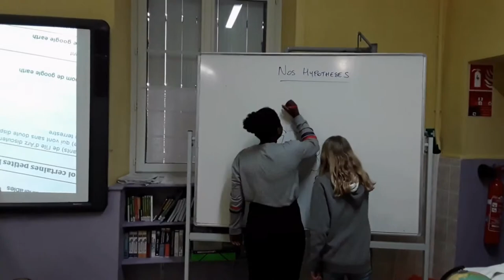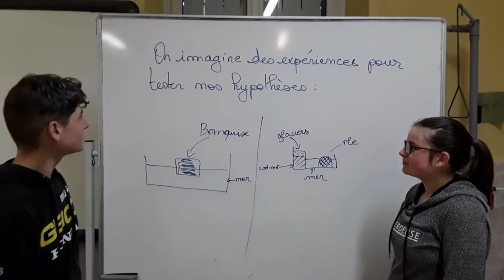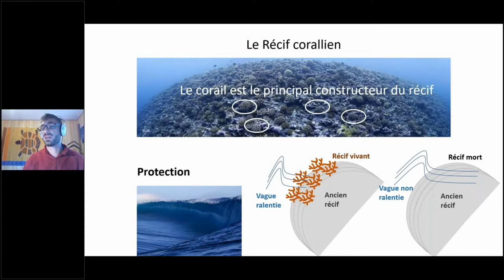Pourquoi certaines petites îles sont-elles vulnérables ?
Les petites îles du pacifique vous font rêver, avec leurs plages de sable blanc et leurs eaux turquoises...et pourtant, ces îles sont aujourd'hui vulnérables et pourraient disparaître, si nous n'agissons pas. Pourquoi certaines îles sont-elles vulnérables ?

Par les élèves du Collège sainte Anne à La Trinité Porhoët, Académie Rennes, 2019

Remerciements :
A Mr Jean Jouzel
A Mr Antoine Puisay
A la Fondation Tara Océan, le CLEMI, la machine climatique, SOS Méditerranée
A Mr Christian Chapel
Aux élèves de 5ème